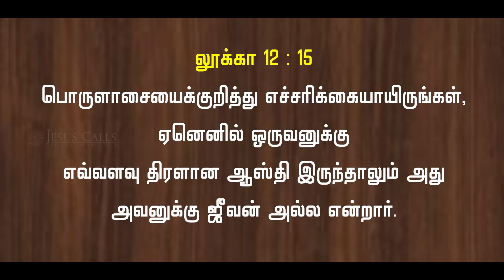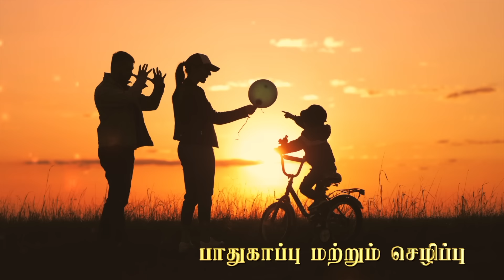பணத்தை manage பண்ணுவது எப்படி? | Love | சாமுவேல் தினகரன் & ஷில்பா தினகரன் | Jesus Calls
பணம் அன்பை கொல்லும் என்பது உலக பழமொழி. இருப்பினும் அந்த பணத்தை கிறிஸ்துவ தம்பதியர்களாகிய நம் எப்படி கையாளவேண்டும், அதற்கு தேவன் எப்படி உதவி செய்கிறார் என்பதை பற்றி இந்த வாரம் love நிகழ்ச்சியில், சாமுவேல் தினகரன் மற்றும் ஷில்பா தினகரன் அவர்கள் பகிர்ந்துகொள்ளும் ஒரு சிறப்பு பதிவு.